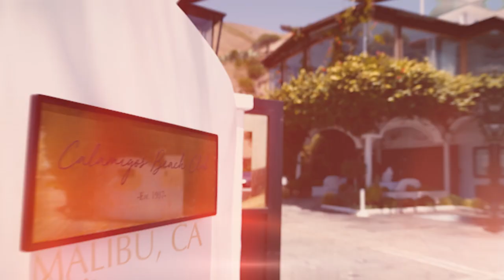Aston Martin Canyon Cruise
It's always a family affair with us! We love exploring new roads and exotic destinations along our beautiful Southern California coast with our Galpin Aston Martin customers!

Our Aston customers joined us on a short cruise from our location in Van Nuys, California to the Calimigos Beach Club in Malibu, California for a day in the sun at the beach! How cool is that?